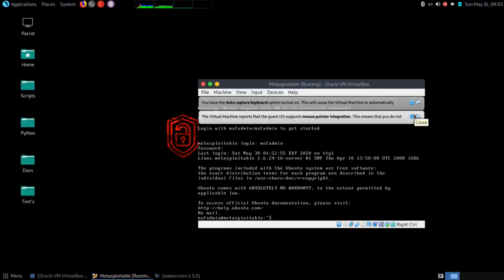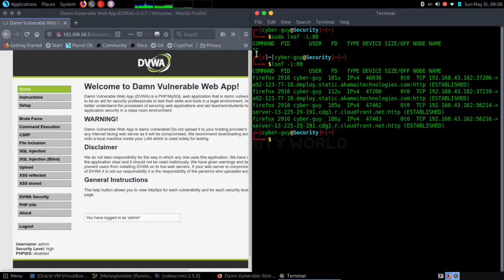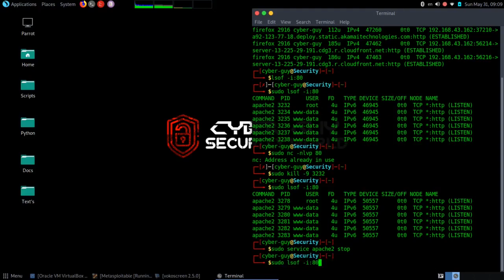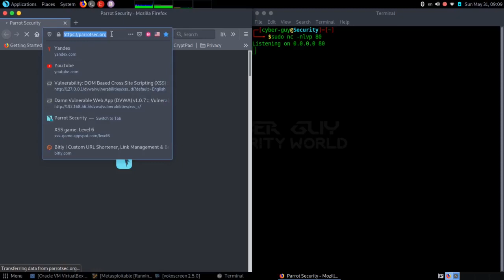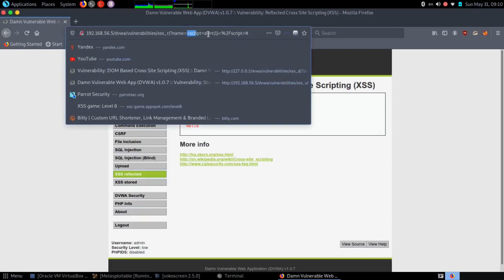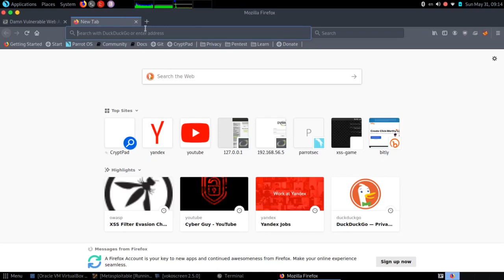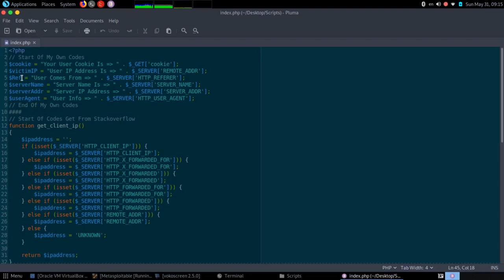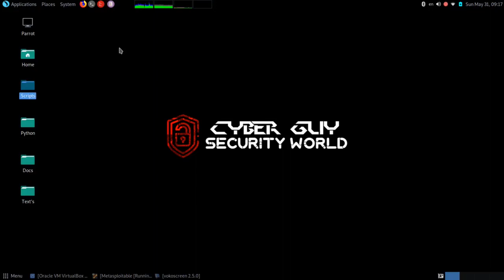Web App Pentesting Course | XSS Exploitation Part 1 (Arabic)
في هذا الفيديو سوف نطبق ما تعلمناه و نبدأ بإستغلال ثغرة ال Xss في الحياة العملية بحيث عندما تأتي لتقدم تقرير إختبار إختراق في أحد المواقع يكون معك دليل قوي علي إستغلال الثغرة

كل الأكواد و السكريبتات و غيرها من الأشياء المستخدمة في الشرح تجدها هنا :-

شكرا للمشاهدة
Waad ku mahadsan tahay Daawashada